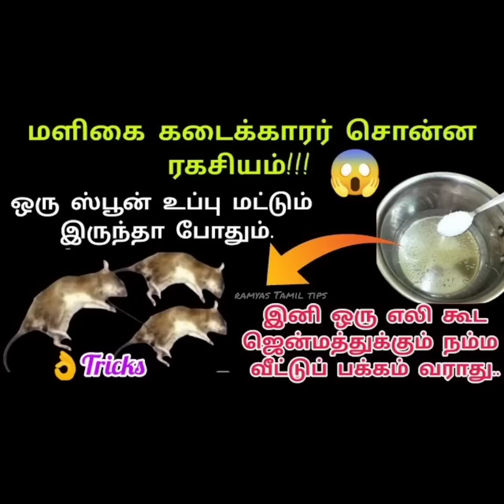எலி தொல்லையா?.அனுபவ உண்மை இதமட்டும் வைங்க உங்க வீட்டு பக்கம் ஏலி ஜென்மத்துக்கும் வராது/rat problem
எலி தொல்லையா?.அனுபவ உண்மை இதமட்டும் வைங்க உங்க வீட்டு பக்கம் ஏறி ஜென்மத்துக்கும் வராது/rat problem tips